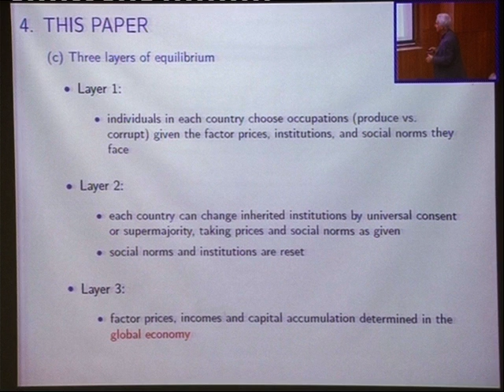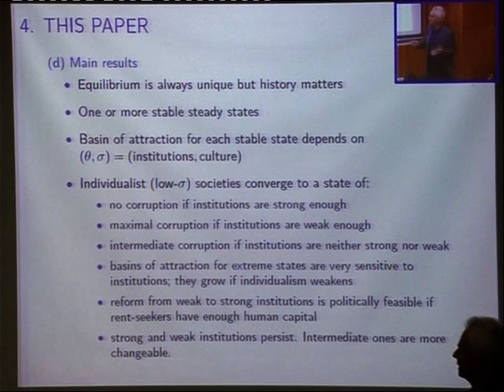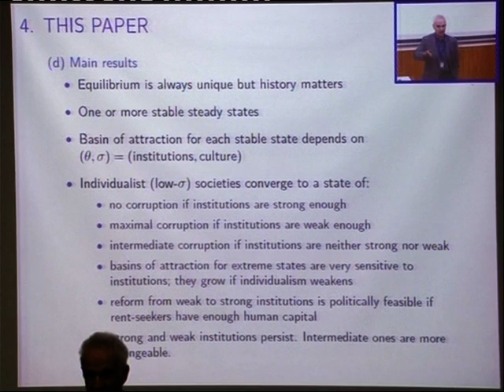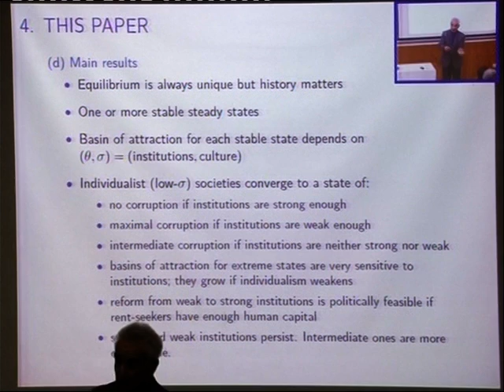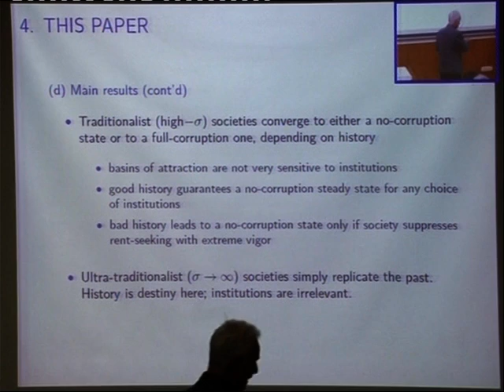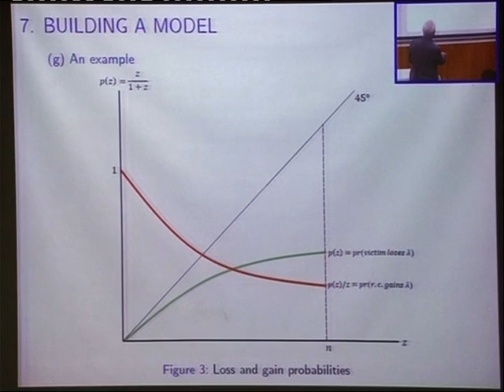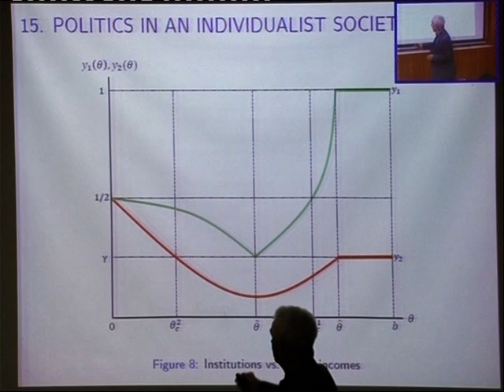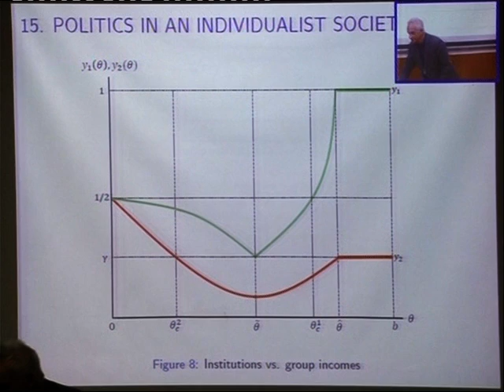PLennary Talk (Slides) by Costas Azariadis on 20.12.2016, ISI Delhi [2/2]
“Corruption and Rent-Seeking in Economic Growth” with Yannis Ioannides (Tufts University)